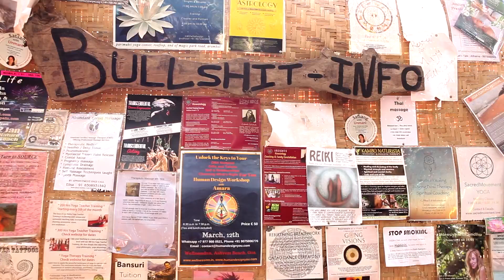Arambol in 60 seconds 2017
Our beloved Arambol, Goa in Quick 60sec edit made in 2 days.

True-Films Creative Videos